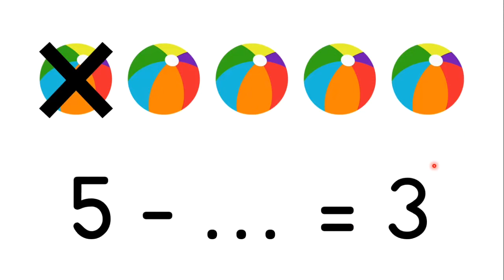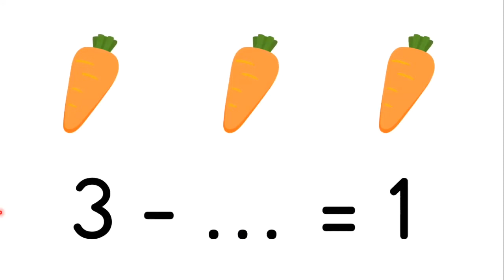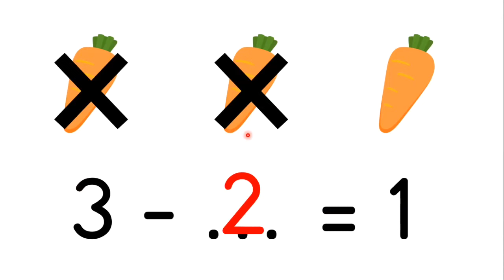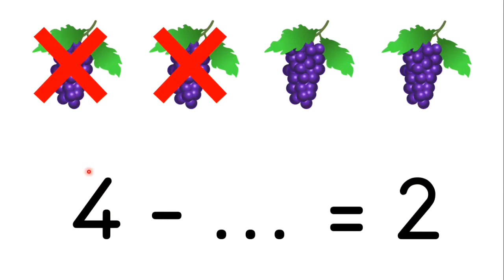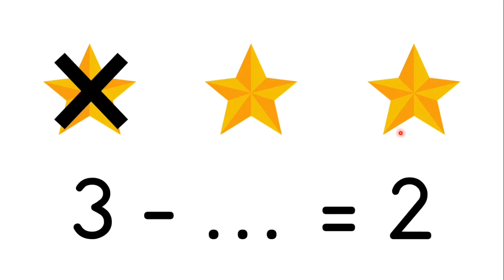1. Sınıf Matematik - Çıkarma İşlemi 3 Çıkanı Bulma (5'e Kadar Olan Sayılarla)